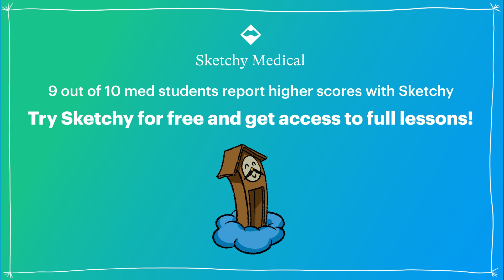Understanding Respiratory Acidosis & Its Causes (Part 1) | Sketchy Medical | USMLE Step 1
Explore causes, effects, and compensatory mechanisms of Respiratory Acidosis, a condition caused by high carbon dioxide levels in the blood due to hypoventilation.

Enjoy this preview? Get the rest of this lesson and see hundreds more